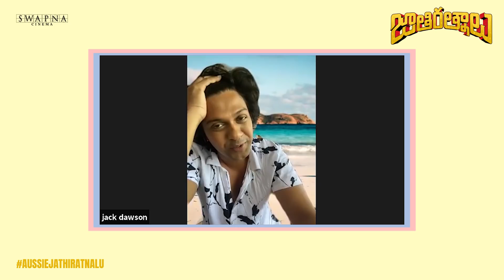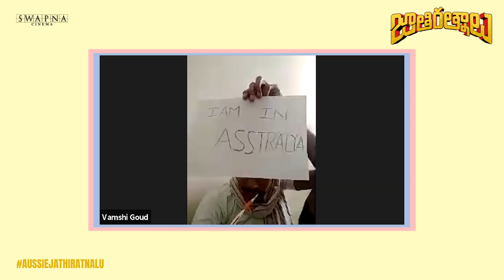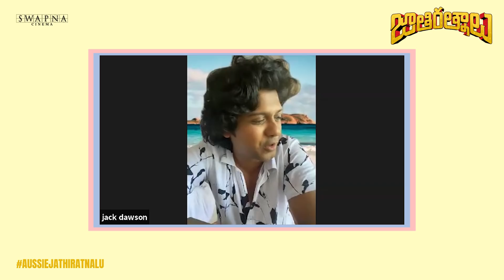Jathi Ratnalu Australia Fans Virtual Meet Full Video | Naveen Polishetty, Faria, Anudeep, Nag Ashwin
Watch Jathi Ratnalu Australia Fans Virtual Meet Full Video.

JathiRatnalu Grand Release on March 11th.
Starring Naveen Polishetty, Priyadarshi, Rahul Ramakrishna, Faria Abdullah, Brahmaji.

Story, Screenplay, Dialogues, Direction: Anudeep K V
Producer: Nag Ashwin
Production House: Swapna Cinema
Co-Producer: Harsha Garapati
Executive Producer: Balaji M
Art: Chandrika-Faisal Ali Khan
Cinematography: Siddam Manohar
Editor: Abhinav Danda
Costumes: Geeta-Shilpa
PRO: Vamsi - Shekar
Script Consultant: Rutham Samar
Designs: Ram Pedditi
Digital Media PR: Prasad Bhimanadham
Digital Partner: Silly Monks